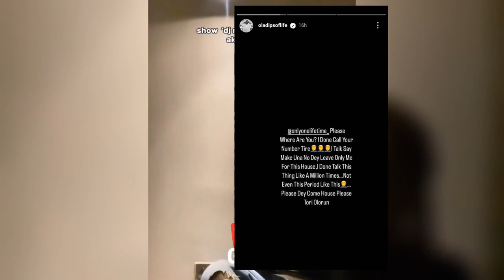Everything About Oladips Last Words Before His Déath | SÉCRETS REVEALED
This is Oladips last words before his déáth which everyone needs to see.

Oladips video
Oladips déath
What happened to Oladips
Oladips video
Why is Oladips déad?
Oladips songs
Latest Oladips video
Oladips viral video
Rema 02 arena performance
Oladips album